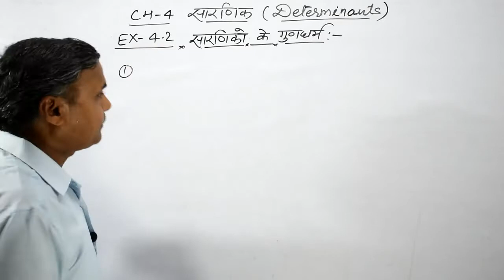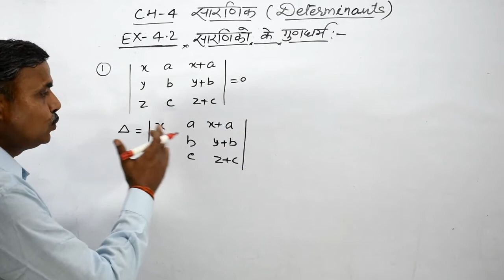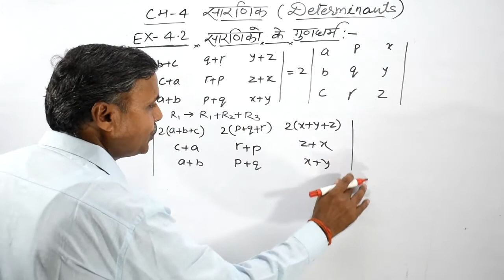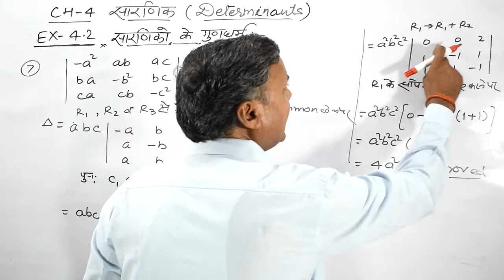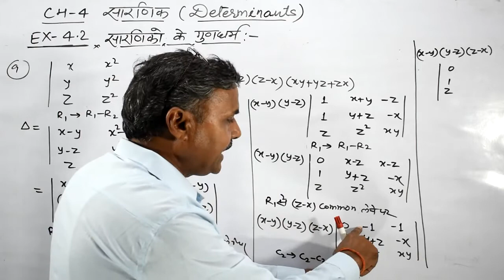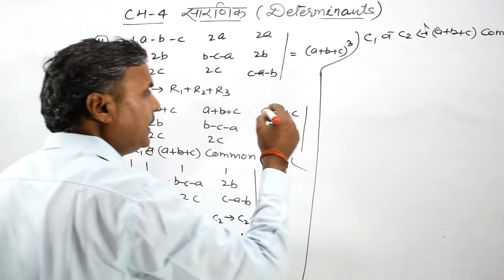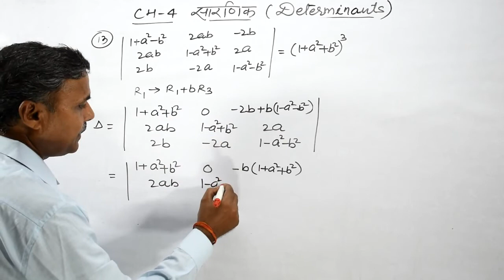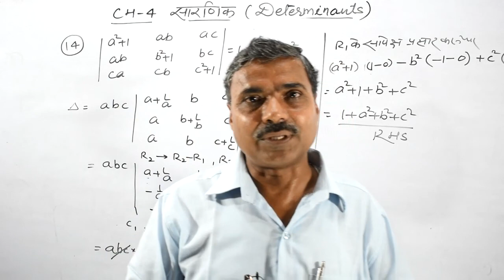सरणिक: Class 12 Maths Chapter 4 Ncert | Ex - 4.2, Hindi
बच्चो आज आप पढ़ेंगे class 12 maths chapter 4 ncert यानि सरणिक का topic  सरणिको के गुणधर्म तथा प्रश्नावली 4.2 को।